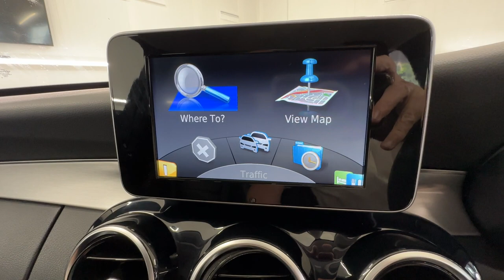Country Car Barford Warwickshire Used Mercedes C Class for sale